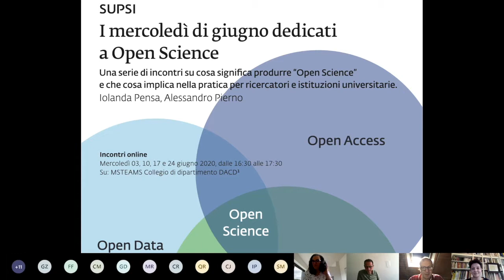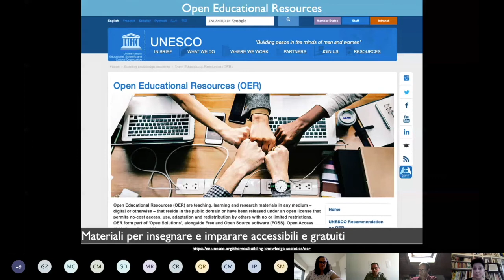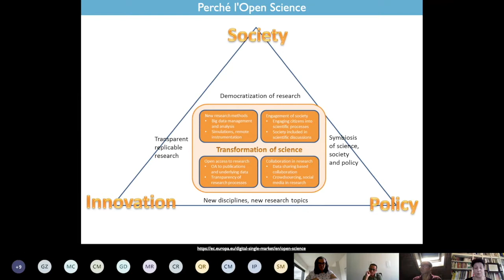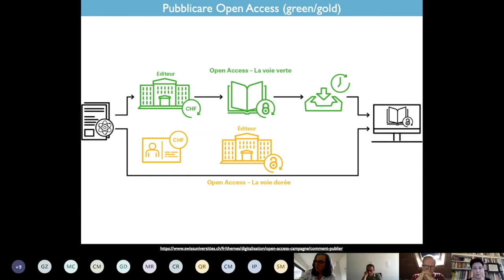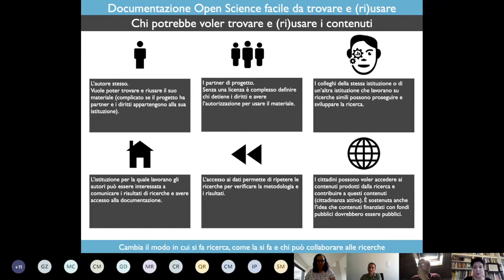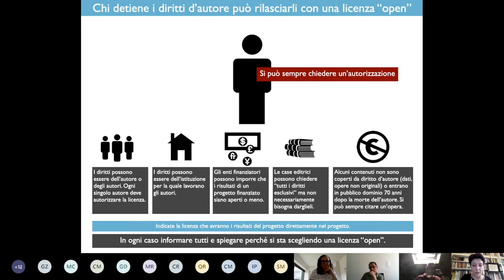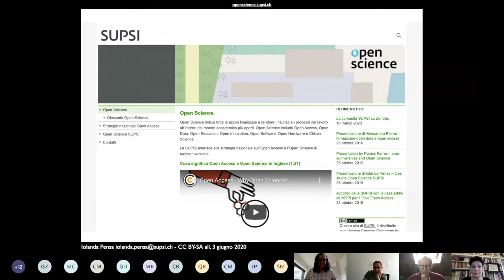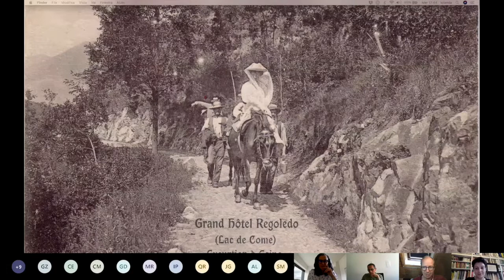Iolanda Pensa, Open Science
Presentazione di Iolanda Pensa su Open Science, DACD, SUPSI, 4 giugno 2020.